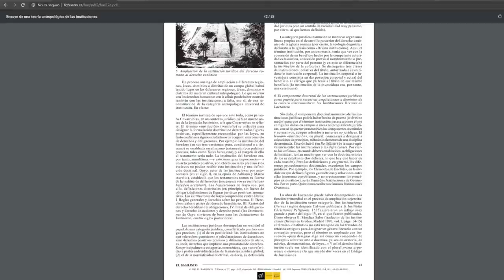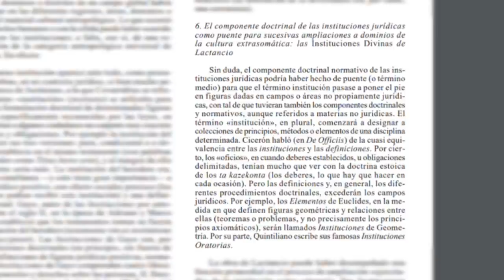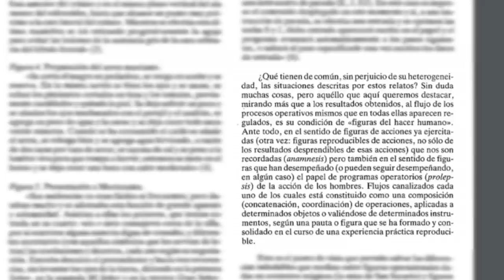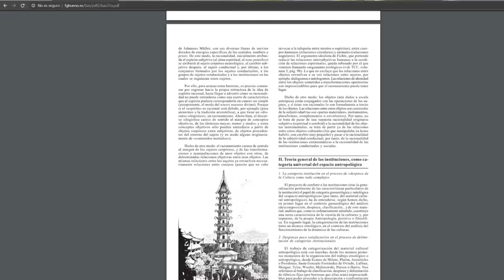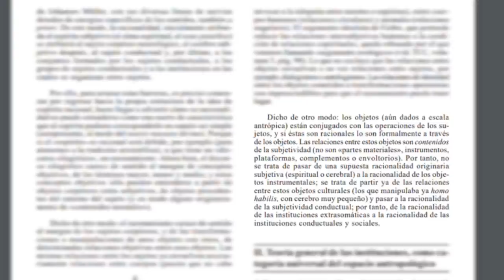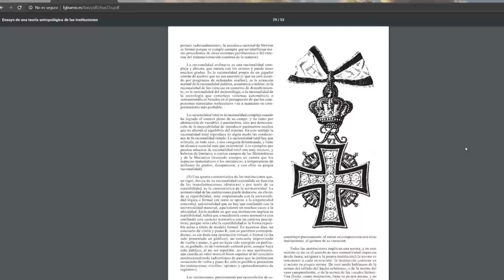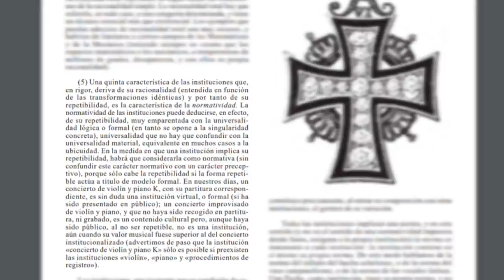Materialismo frente a idealismo | Vicente Chuliá, Luis Carlos Martín, José Luis Pozo | FMM 071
Cinco lecciones por Vicente Chuliá con la participación de Josu de Solaun, Luis Carlos Martín Jiménez y José Luis Pozo Fajarnés.

Vicente Chuliá
0:01:17 Introducción: Teoría antropológica de las instituciones de Gustavo Bueno.
0:05:10 Vicente Chuliá, respecto a las Ideas de marca y flujo en la Música: “Ninguna de ellas tiene prioridad respecto a la otra”.
0:05:42 Ceremonias como flujo de procesos operativos regulados en figuras del hacer humano.
0:07:38 Momentos en la racionalidad de las instituciones, subjetual y objetual; frente al dualismo sujeto-objeto.
0:10:47 Características de las instituciones: unidades formadas por totalidades corpóreas.
0:13:24 Cuarta característica: racionalidad objetual conjugada por la racionalidad conductual.
0:17:33 Los tres momentos de la racionalidad noetológica.
0:20:23 Ejemplo de Bueno sobre la racionalidad del fusil y del fusilero.
0:27:59 Josu de Solaun: ¿La racionalidad de las técnicas es la racionalidad noetológica? ¿Qué diferencia habría entre la noetología y la cibernética en cuanto técnica de las técnicas?
0:33:00 Racionalidad simple-compleja y abierta-cerrada.
0:33:44 Quinta característica: Normatividad como repetibilidad.
0:35:29 Sexta característica: condición axiológica.
0:38:51 Josu de Solaun: ¿Qué tramos de Noetología hay en una técnica dialéctica musical?

José Luis Pozo
0:45:35 La dialéctica y sus figuras.
0:48:57 La dialéctica idealista  de Hegel frente a la dialéctica platónica.
0:50:40 Tres expresiones de Engels en el Diamat.
0:51:01 Tres momentos en Hegel: intelectual, abstracción del entendimiento; negación del entendimiento; especulativo, positivo-racional, “razón”.
0:56:35 Instituciones dentro de instituciones: categorías holotéticas y merotéticas.
0:59:37 Ejemplo de institución circular: Fort Apache de John Ford.
1:03:45 Ejemplo de institución angular: el dogma de la encarnación.
1:10:02 Argumentos dinámicos de las figuras de la dialéctica en la Idea de symploké de Platón, El sofista. Cinco géneros supremos.
1:13:46 Primer criterio: “lo mismo” (tauton) y “lo distinto” (heteron).
1:14:26 Segundo criterio: progressus y regressus.
1:15:05 Figuras de la dialéctica: Metábasis, Catábasis (evolución); Anástasis y Catástasis (detención).
1:20:45 Josu de Solaun, sobre la repercusión de entender la Noetología como Gnoseología de las artes.
1:32:22 Vicente Chuliá, sobre el MF como sistema genuinamente en español, no condicionado por filosofías extranjeras.
1:34:12 La Idea de nación y las cinco acepciones de la Idea de imperio. Importancia del pensamiento público español.
1:40:12 Vicente Chuliá: La racionalidad atómica como monismo.

Luis Carlos Martín
1:42:48 El discontinuismo entre placentas histórico-políticas universales donde se hallan los imperios y sus instituciones.
1:44:18 Antecedentes metafísicos de la Idea espiritual del individuo subjetivo de Kant.
1:47:29 Analogías surgidas a partir de géneros que confluyen en ideas.
1:54:54 El aristotelismo presente en el Islám. Abentofail y Averroes.
1:59:54 “La filosofía alemana tiene una raíz clarísima en la idea de Suárez...”.
2:03:07 Sobre la ausencia de las instituciones y técnicas en el sujeto por parte de Kant, Bacon, Marx, y el existencialismo de Sartre y Ortega.
2:05:28 El pragmatismo americano de Richard Rorty, y el caso de John Dewey. Su correspondencia con El filósofo autodidacta de Abentofail.
2:09:01 Punto de partida presentado por el MF del individuo inmerso en una placenta y una serie de instituciones.
2:11:24 Ejemplo: El pequeño salvaje de Truffaut. El buen salvaje de Rousseau, ser humano no estropeado por la “cultura” y el “estado”.
2:16:08 La importancia de las escuelas y normativas en la Música y sus diferencias significativas -anomalías- según el MF
2:19:52 Josu de Solaun pregunta por qué ha funcionado y se ha implantado el kantismo.
2:22:32 El contexto de justificación de Reichenbach.
2:23:14 El Ego trascendental, idea cardinal del materialismo filosófico: pluralidad de sujetos egoiformes.
2:24:37 Vicente Chuliá: “Estas ideas se han expandido y han tenido éxito en contra del Imperio español”.

Cuestiones
2:26:38 Sobre el idealismo de la innatez y el talento musical. El caso de Mozart.
2:29:31 Crítica de nomotético e idiográfico frente a encadenamientos cíclicos o acíclicos en la Teoría de las instituciones.
2:30:58 Flujo y marca en la Teoría de las instituciones.
2:33:40 Josu de Solaun pregunta acerca de las dos vertientes de la expansión del Idealismo alemán: positivista e irracionalista-individualista: hay estudiosos del MF que desprecian M2 desde dicho positivismo.
2:34:48 Sobre el pensamiento “post-moderno” en Música; crítica a las nuevas tendencias musicológicas.
2:38:03 Pozo ejemplifica las figuras de la dialéctica en el cine; la catábasis con Pura formalidad de Tornatore y El padrino.
2:41:39 Se pregunta si hay un Estado o Imperio en el que existan atisbos del MF o futuro proyecto. Estados Unidos (Kant), China (Marx, Confucio).